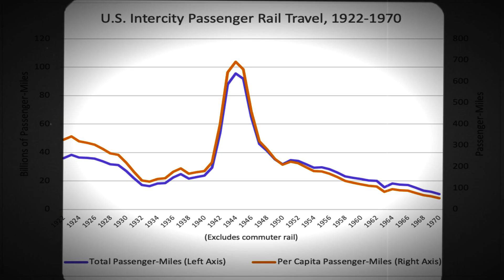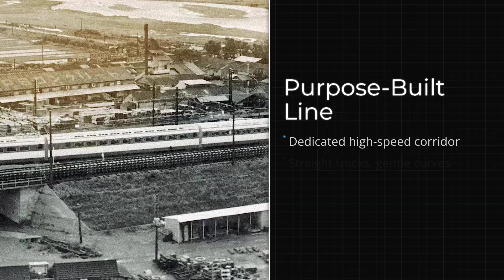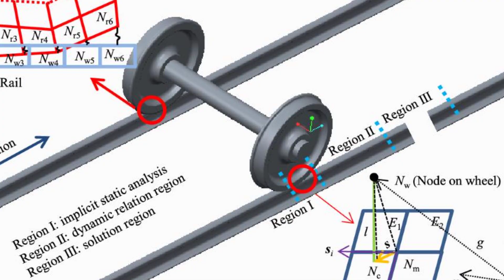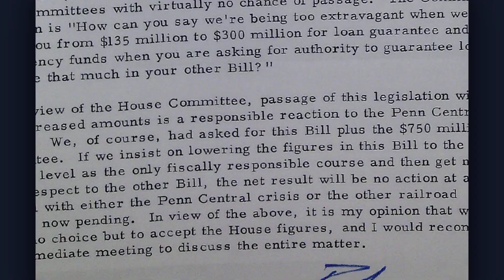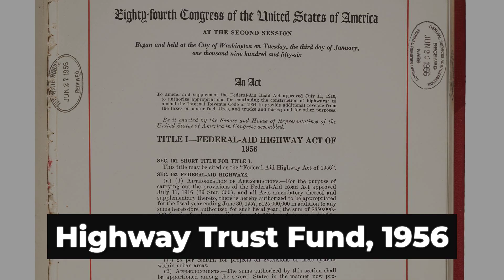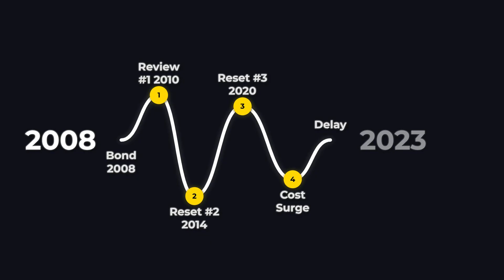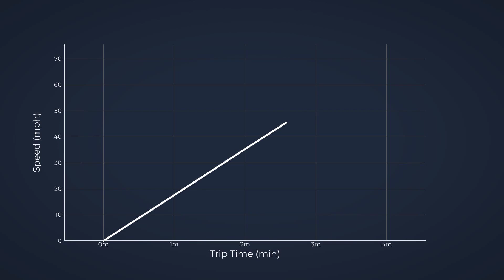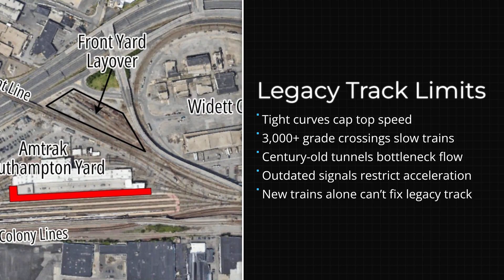America Could Have Had Bullet Trains. This Is What Went Wrong.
Why does the United States still lack true high-speed rail while countries like Japan, France, and China operate bullet trains at over 300 km/h every day?

In this video, we break down the real reasons America never built a national bullet train network—and why it was never inevitable. From the launch of Japan’s Shinkansen in 1964, to France’s TGV, and China’s massive modern rail expansion, high-speed rail has reshaped how entire nations travel. Meanwhile, the U.S. took a very different path.

We explore how post-World War II transportation policy, the rise of highways and aviation, the creation of Amtrak, and the dominance of freight railroads quietly sidelined passenger rail. You’ll learn how federal funding structures, environmental review processes like NEPA, shared track ownership, outdated infrastructure, and cultural attitudes toward cars all combined to slow or stop true high-speed rail in America.

This is not a story about technology failure—it’s about choices. Choices that shaped cities, commuting patterns, carbon emissions, and economic productivity for decades.

We also examine modern efforts like Brightline, California High-Speed Rail, and Brightline West, and why incremental upgrades still fall short of international bullet train standards.

If you care about:

The future of American cities

Sustainable transportation

Climate change and infrastructure

Why Europe and Asia move faster than the U.S.

This video shows what went wrong—and what could still change.

⏱️ Timestamps

00:00 – Bullet trains vs America’s rail reality
00:40 – The first high-speed rail: Japan’s Shinkansen
01:56 – Why dedicated passenger tracks mattered
02:27 – What truly defines high-speed rail
03:25 – France’s TGV and Europe’s rail revolution
04:08 – China’s unmatched high-speed rail expansion
05:04 – America’s freight-first rail system
05:36 – The creation of Amtrak and its limits
06:34 – Highways, airlines, and federal funding bias
07:54 – Car culture and suburban sprawl
08:06 – Environmental review and political delays
08:56 – Freight rail control and dispatch problems
09:41 – Legacy track design and speed limits
10:24 – Grade crossings and outdated signaling
11:30 – Brightline and private rail investment
12:07 – Brightline West and near-HSR standards
12:47 – The real cost of delaying high-speed rail
13:06 – The choices that shape the future